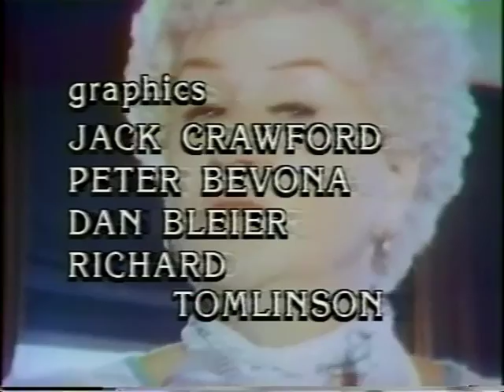Margaret Whiting, 1977 Rainbow Grill, TV News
Margaret Whiting is filmed during a live 1977 performance at the Rainbow Grill in New York and interviewed by news reporter Stewart Klein.  (The Rainbow Grill was adjacent to the famous Rainbow Room on the 65th Floor of the RCA Building in Rockefeller Center.)